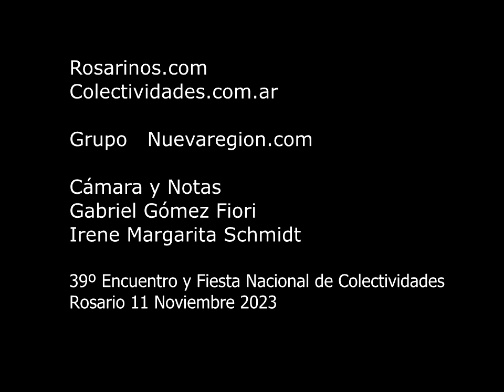Con FERNANDO "YIYO" ECHEVARRIA en COLECTIVIDADES 2023. Presidente del Centro Asturiano de Rosario.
Linda charla con Yiyo sobre los 39 años de participación en Colectividades, tanto del Centro como de él mismo.

Este año el Centro Asturiano volvió a presentarse con uno de los más lindos y cuidados stands. En el pico de asistencia de público a este evento, volvió a romper todos los récords de su historia en este Encuentro y Fiesta Nacional de Colectividades que va por su 39 edición.

Yiyo lleva tres años al frente de esta asociación de la colectividad asturiana, fundada hace casi 120 años por cientos de inmigrantes que llegaron de esa región de España a inicios del siglo 20.

Siempre es un gusto entrevistar a nuestros amigos del Centro Asturiano de Rosario

Transmitido por el Canal de Videos de NUEVAREGION.COM
Humanismo, No Violencia, Medio Ambiente, Espiritualidad, Actualidad, Opinión y mucho más